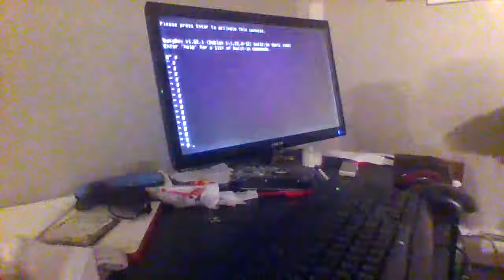jeff tries GNU/HURD attempt 2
i don't think it's supposed to do that